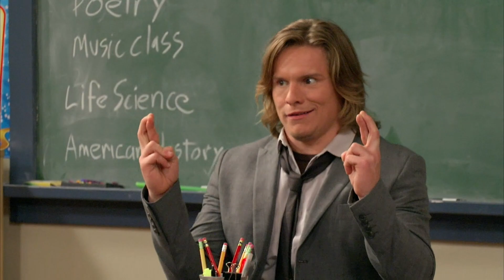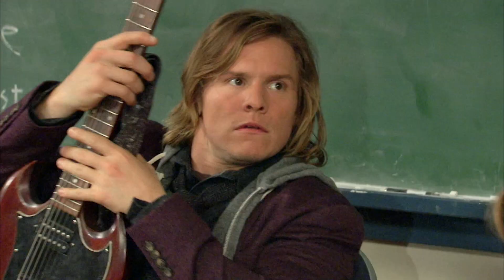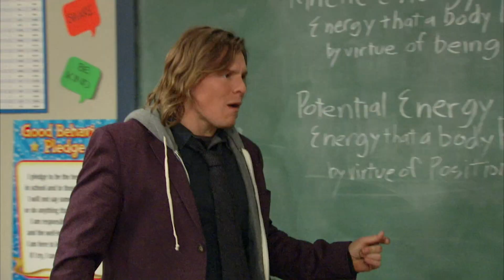Rock Academy | Notre histoire 🎸 | Nickelodeon Teen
En cherchant à trouver son rôle dans le groupe, Summer entreprend de devenir la parolière, mais a du mal à trouver l'inspiration.